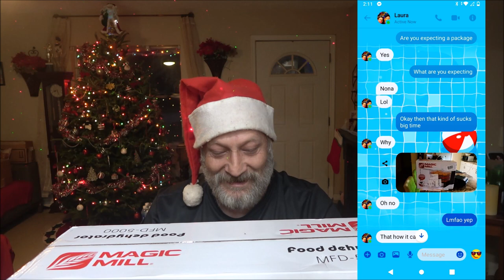Accidental Early Christmas Present From Monkey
I felt this video to be worthy of it's own story time.